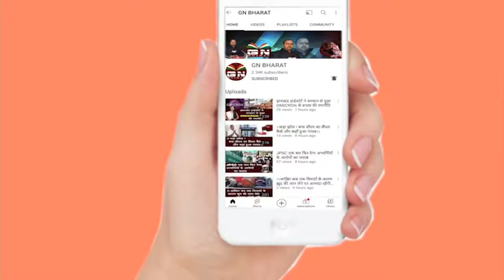Raghubar Das का बड़ा धमाका...लपेटे में हेमंत सोरेन और उनकी पत्नी कल्पना सोरेन भी.. || Ranchi News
रघुवर दास का बड़ा धमाका...लपेटे में हेमंत सोरेन और उनकी पत्नी कल्पना सोरेन भी.. || Ranchi News